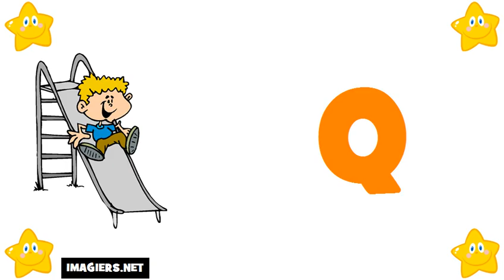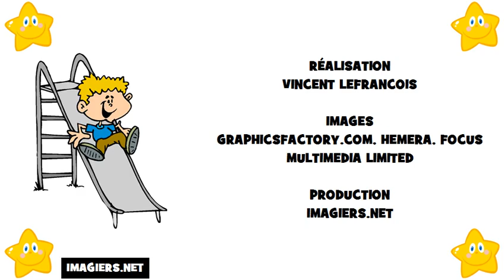프랑스 알파벳